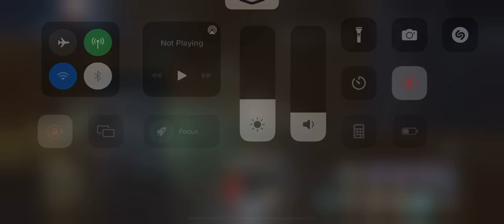Raven V.S. Tempest + Tornado